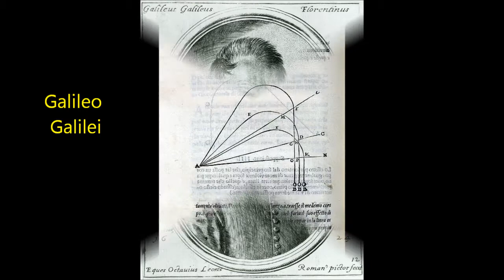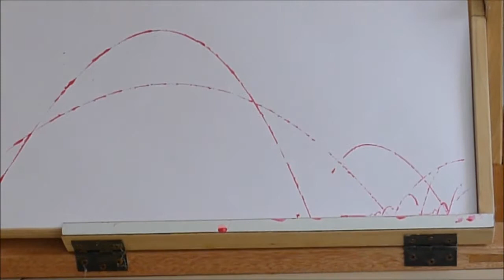Tettoia di Guidobaldo e Galileo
Attualizzazione dell'esperimento del lancio della pallina tinta d'inchiostro su una tettoia eseguito da Guidobaldo Dal Monte e da Galileo nel 1592